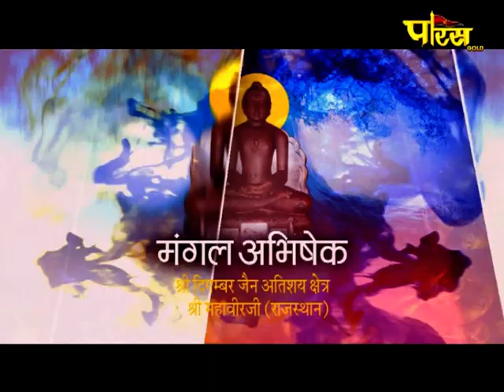Shri Mahaveer Ji (Raj) | Jin Abhishek | श्री महावीर जी (राजस्थान)| जिन अभिषेक (03/11/20)